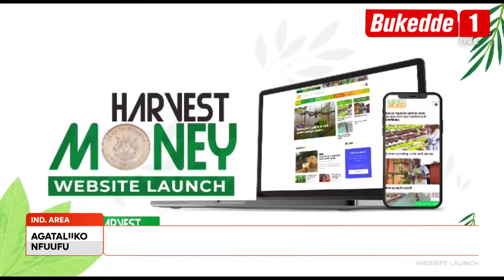Agataliikonfuufu: Okutumbula eby'obulimi. Vision Group etongozza Website y'ebyobulimi.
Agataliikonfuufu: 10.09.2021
Kuteesa George William